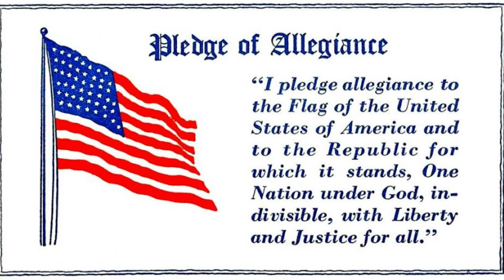Kern County Local Agency Formation Commission (LAFCo), October 16, 2024